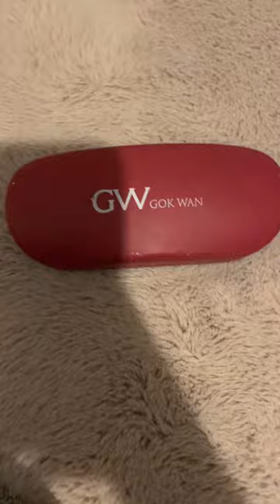Paint a glasses case with me!